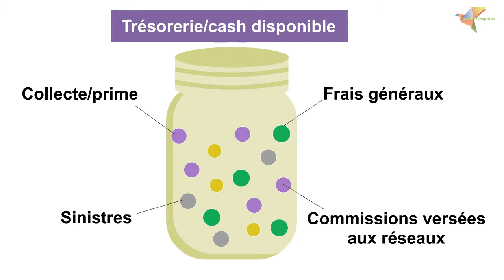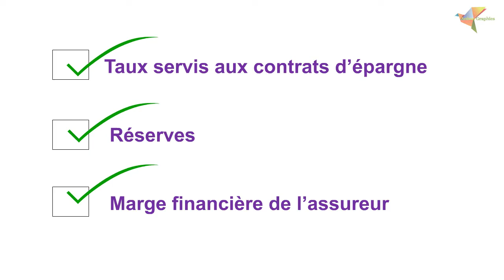BPCE Animated Video France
BPCE animation video.
FULL CUSTOM MADE VIDEO.
NO TEMPLATE OR TOOLKIT PLEASE.. :)
A beautiful cartoon style animation video. You can also make your animated promotional video in this style with your story and your company or product details in a very short price.